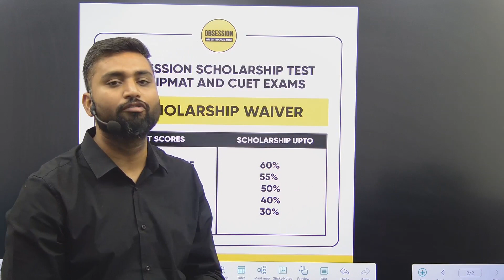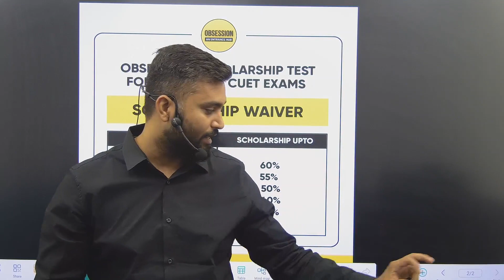OBSESSION Scholarship TEST 2023 | CUET 2024 | IPMAT 2024